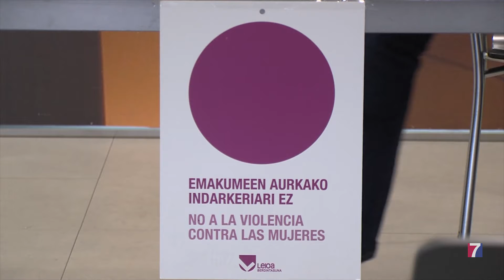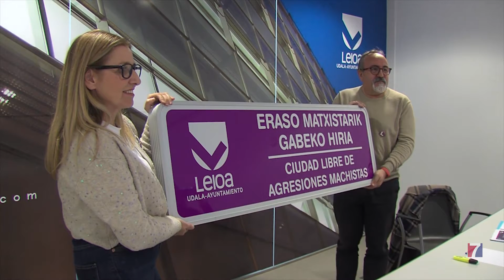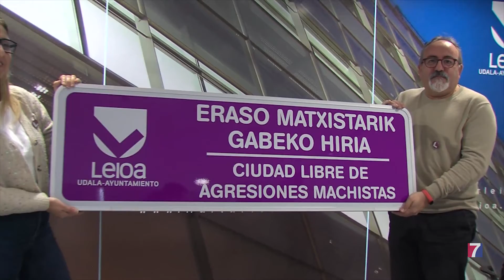Leioa trabaja por convertirse en “Una ciudad libre de agresiones machistas”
Es la frase reflejada en las señales moradas que el Ayuntamiento colocará en las entradas y salidas  del  municipio.

Además, con motivo al 25N, ha programado talleres de autodefensa feminista, una exposición fotográfica sobre Mujeres de Afganistán, monólogos y una concentración para el viernes en el Boulevard a las 12:00 horas, entre otras actividades.